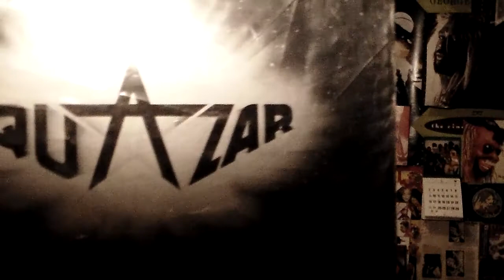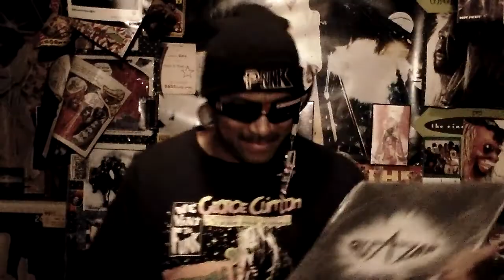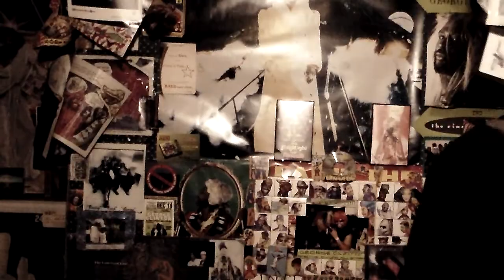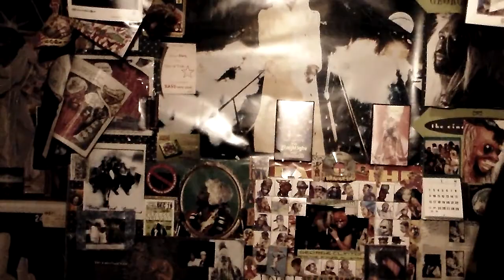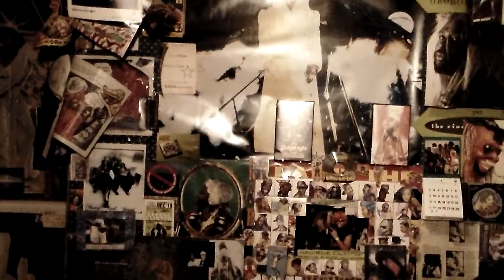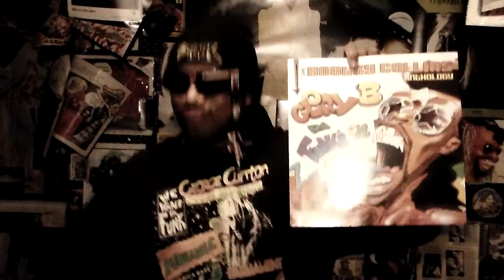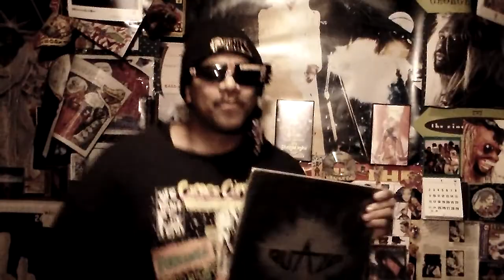GREGG FITZ FROM QUAZAR GUITAR TRIBUTE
FUNKSTER'S P VIEW...GREGG FITZ  GUITAR TRIBUTE..A TRIBUTE TO MR.GLENN GOINS {R.I.P. AND MR. JEROME BRAILEY  ON BAD BROTHA'...SONF IS NICE A FUNKY WITH A GREAT STEADY GROOVE..IF IT WAS BUTTER AND PUT ON BREAD ...IT WOULD SPREAD  LOVE THE PURE FUNK BABY...